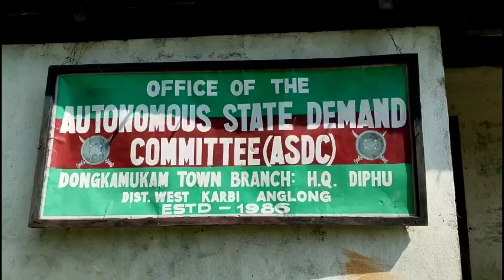ASDC atum pen non kevangji MP election ahut jakong cheharjak pon thuji phan jaimek kedeng pon